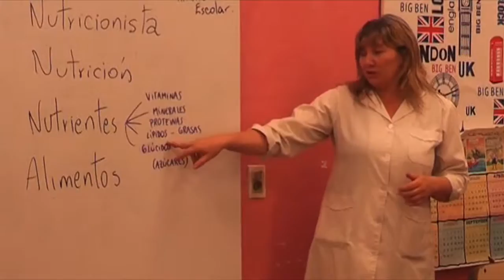Alicia Oroná - Comenzó verano educativo en Florida